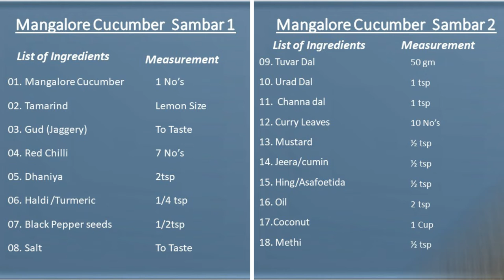ಮಂಗಳೂರು ಸೌತೆಕಾಯಿ ಸಾಂಬಾರ್ । Mangalore Cucumber Sambar । Kannada…In 10 Minutes